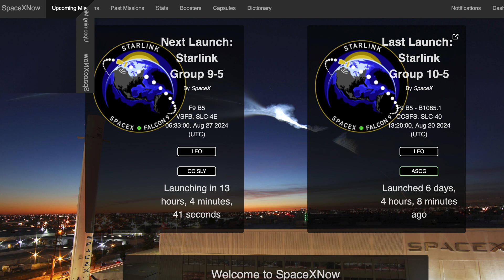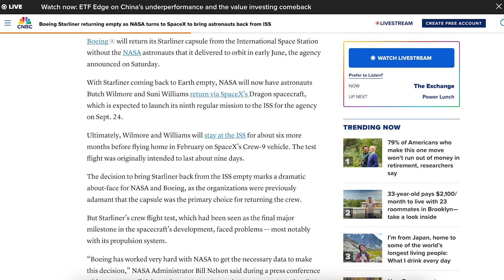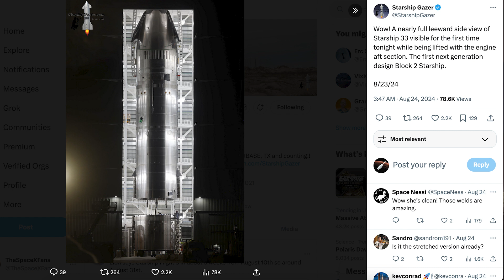SpaceX Starship Updates! Starbase Launch Tower 2 Fully Stacked! TheSpaceXShow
Welcome to the latest SpaceX Starship updates video from TheSpaceXFans. We have a bunch of launch related updates to kick off the video for the standard SpaceX news. Over in Boca Chica, work continues on infrastructure with Starbase launch tower 2 fully stacked! Work also continues on prototypes. Sit back and enjoy!

Mary (BocaChicaGal) & Starbase Live. Starship Version 2 Aft Section Rolled Out for Stacking | SpaceX Boca Chica. YouTube. NASASpaceflight. August 25, 2024.